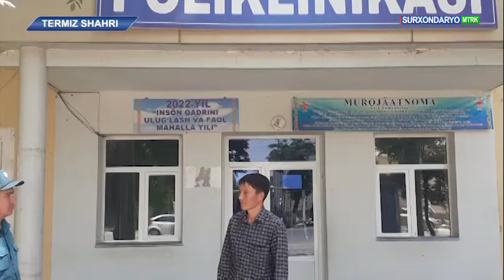Viloyat hokimligida viloyat rahbari va IIB boshlig‘i afv etilgan shaxslar bilan uchrashuv o‘tkazildi